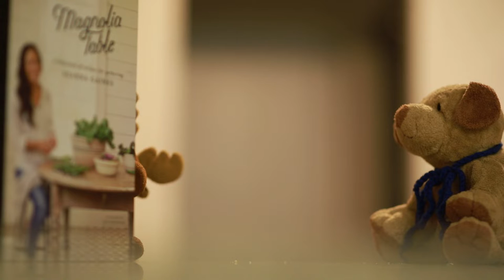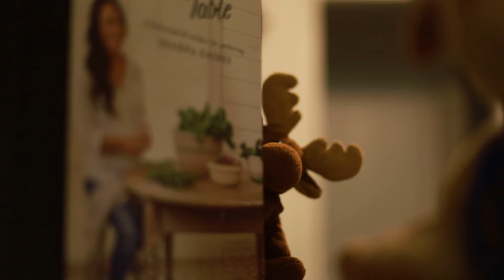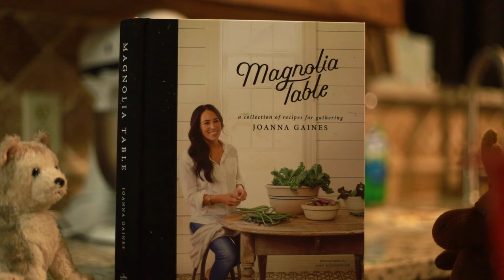Rainbow's Surprise Official Short Film